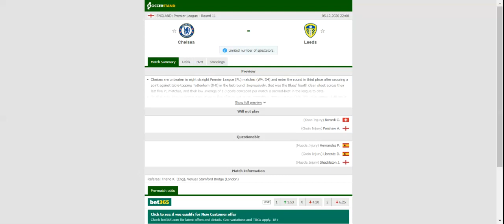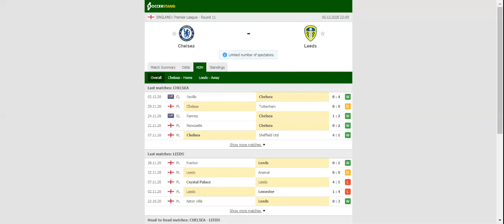CHELSEA VS LEEDS UNITED PREDICTION & BETTING TIPS - 05/12/2020